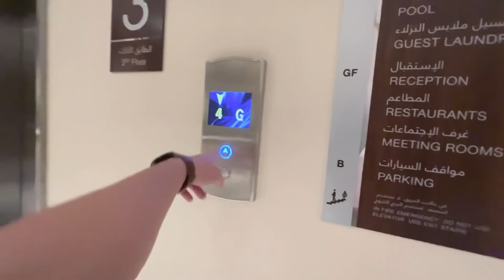Hilton Garden Inn Mall of the Emirates | Hotel Quick Tour | Dubai